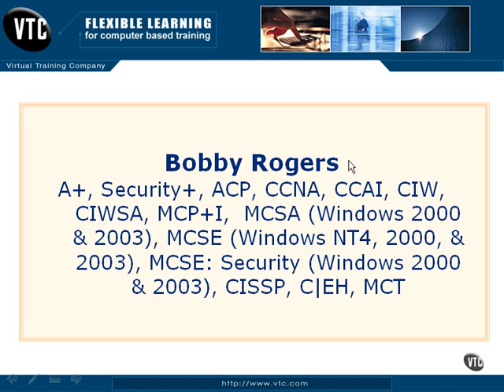1403 - About This Author - Bobby Rogers